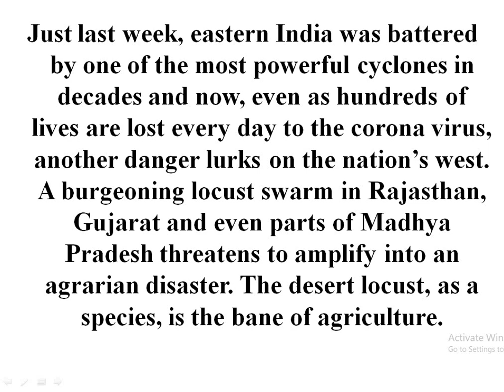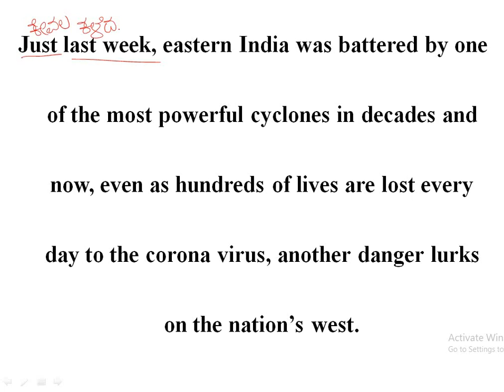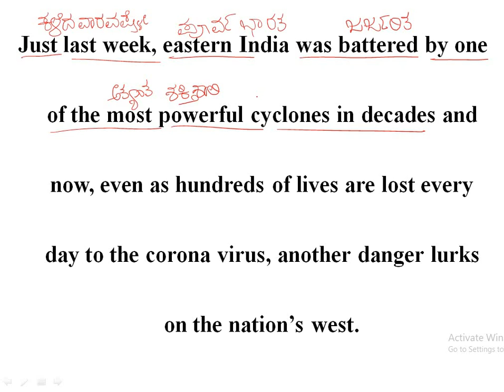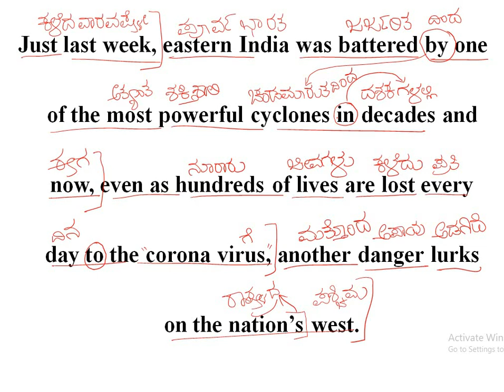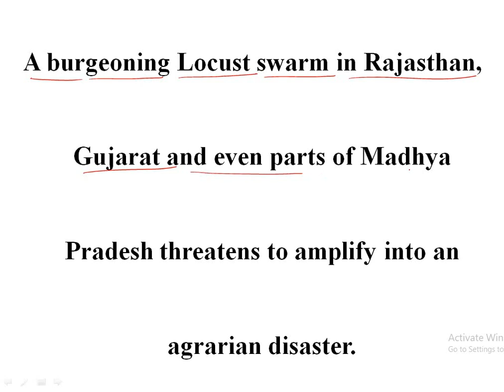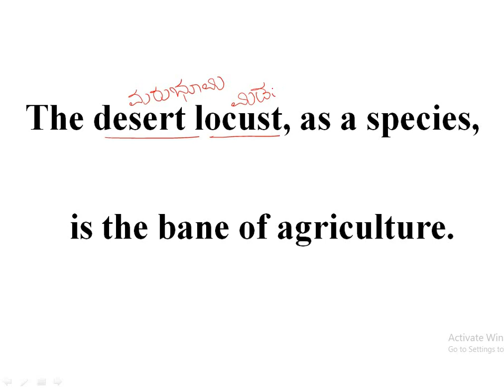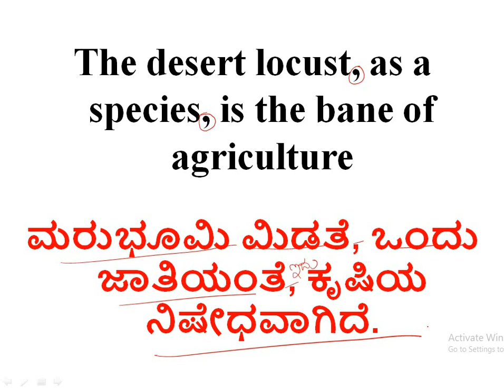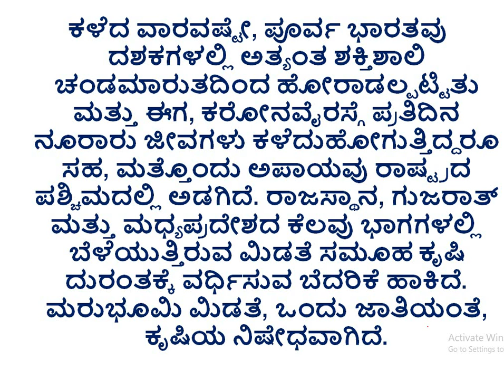TRANSLATION - English to Kannada ( THE HINDU EDITORIAL )